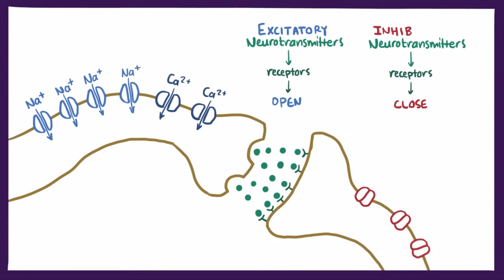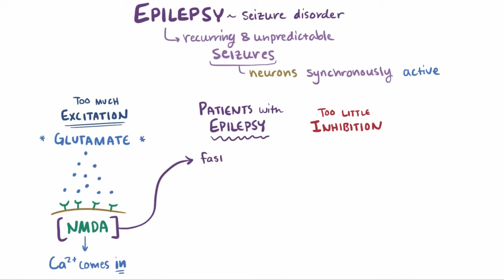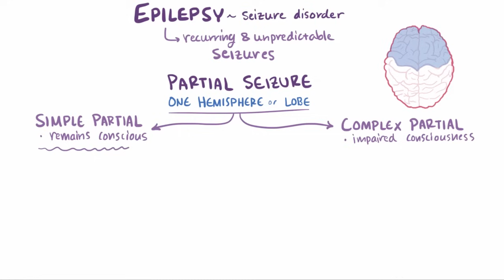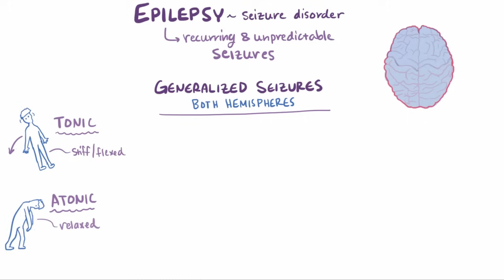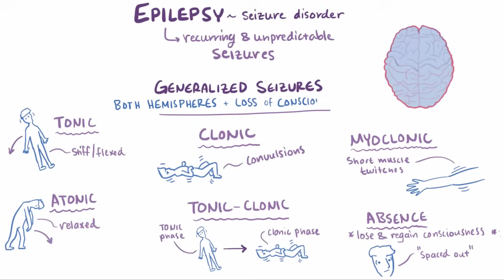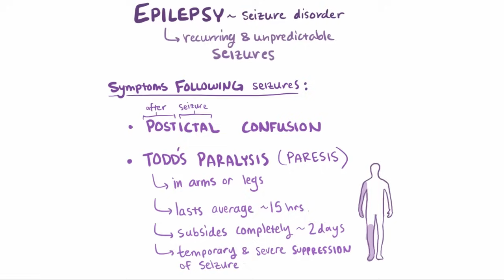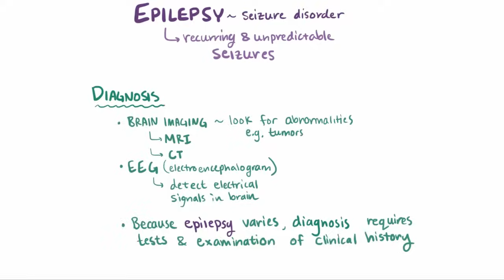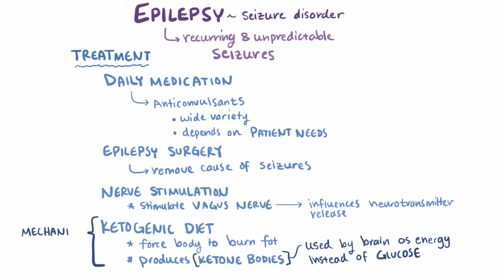Epilepsy & Seizure Disorder | Clinical Presentation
Review the clinical presentation of epilepsy and seizure disorder with this Osmosis video. It's a good review for med students and residents on things like types of seizures, symptoms, diagnosis and treatment. Look for more references, quizzes and case challenges on Medscape.com. Join today for free.